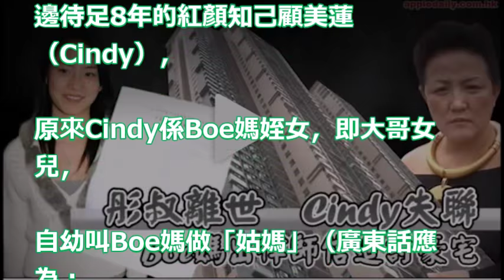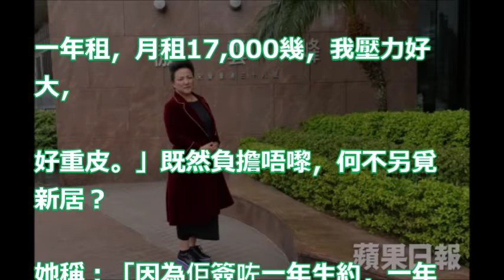鄭裕彤離世一年！Boe媽向彤叔紅顏 知己發律師信：一係俾錢，一係俾樓